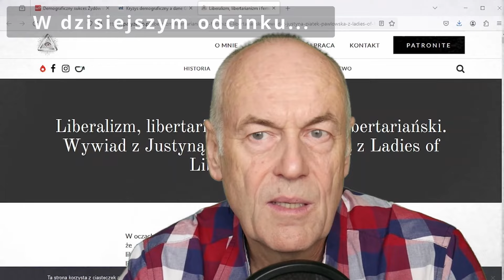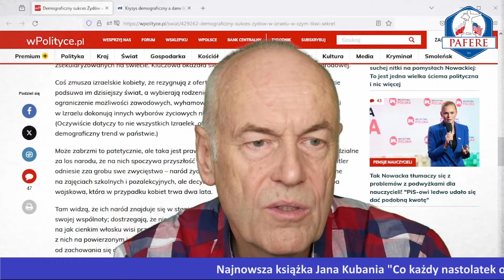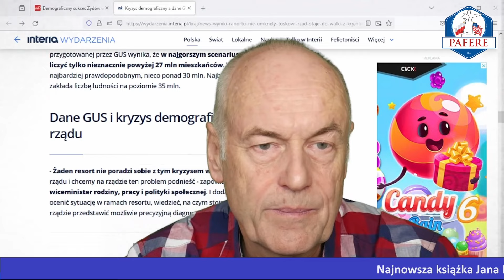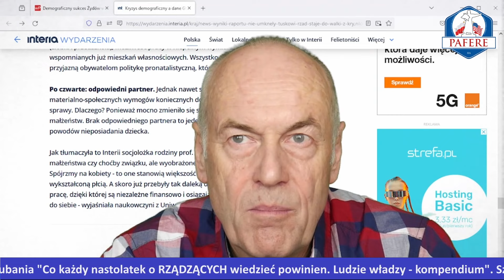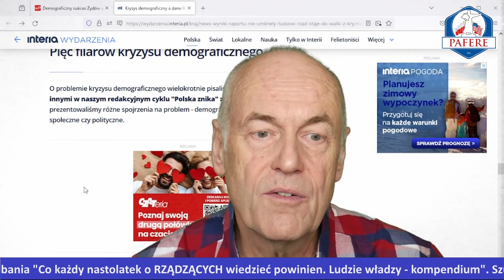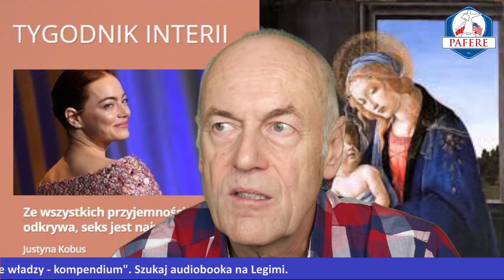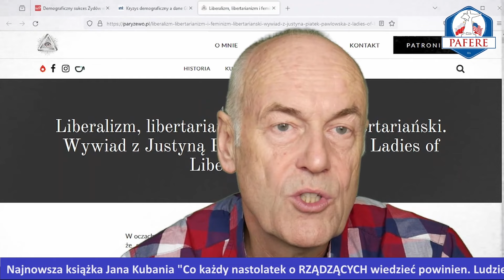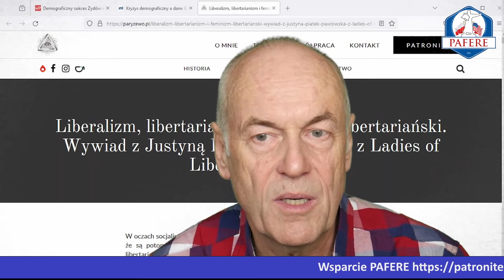429 DMM №031 Demografią sami zniszczymy Polskę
W tym odcinku Jan Kubań zestawia kilka medialnych źródeł i zastanawia się co należy zrobić by poprawić katastrofalną sytuacje demograficzną.

00:00 Smaczki
00:48 Zaczynamy
01:12 Katastrofalny wskaźnik dzietności w Polsce
15:29 John Bagott Glubb o demografii - rozdział "Rola kobiet"
24:56 Badania Joseph'a Unwin'a na temat szeroko rozumianego rozwoju społeczeństw
28:58 Jak zwiększyć dzietność
35:16 Kończymy

(...) Zwycięska w naszym świecie "rasa panów" również wymyśliła perswazyjny, bardzo silny i potrafiący kształtować społeczeństwo narkotyk. Jest to jeden z pierwszych wysoce zaawansowanych technologicznie narkotyków, wprowadzających konsumenta w odmienną rzeczywistość poprzez bezpośrednie oddziaływanie na jego zmysły. Na dodatek bez ingerencji jakichkolwiek substancji chemicznych w układ nerwowy człowieka! Mam tu, rzecz jasna, na myśli telewizję.
W dziejach ludzkości nie było jeszcze używki, który by rozpętała wokół siebie tak gwałtowną, religijną histerię. Nie było też żadnej religii, która w tak krótkim czasie zyskałaby tylu wiernych.
Prawdopodobnie, najbliższa telewizji, pod względem mocy uzależnienia i umiejętności przekształcenia ludzkiego życia, jest heroina. Heroina spłaszcza obraz świata. Pod wpływem heroiny nic nie jest ani gorące ani zimne. Ćpun przygląda się światu z całkowitą obojętnością. Nic go nie rusza. Złudzenie, że ma się kontrolę nad biegiem rzeczy przypomina wiarę telewidza, że to, co widzi na ekranie, musi "rzeczywiście" dziać się gdzieś na świecie. (...) Telewizja, choć nie uzależnia pod względem chemicznym, jest równie uzależniająca i fizjologicznie niszcząca jak wszystkie pozostałe narkotyki.
Tak jak narkotyki i alkohol, telewizja przenosi swego konsumenta poza świat realny, w przyjemny i bierny stan umysłu. Program telewizyjny, podobnie jak "trip" wywołany narkotykami czy alkoholem, odgania wszelkie smutki i niepokoje, całkowicie absorbując uwagę człowieka. (...)
Telewizja jest ze swej natury narkotykiem dominacyjnym par excellence. Dzięki kontroli nad treścią przekazów, ich jednorodnością i powtarzalnością w sposób nieuchronny staje się narzędziem zniewolenia, manipulacji i prania mózgu. (...)".
                                         Terence McKenna

Politycy żyli w wyizolowanym świecie, przekonani, że cały czas robią coś szalenie ważnego, o czym koniecznie trzeba opowiedzieć na konferencji prasowej. W przekonaniu o własnej ważności utwierdzali ich podekscytowani sprawozdawcy polityczni, którzy też wierzyli w wagę wydarzeń zapewne po to, aby zracjonalizować swoją pozbawioną treści pracę. A i tak - mimo wysiłków obu grup i zmasowanego ataku medialnego nieważnych informacji przedstawianych jako istotne - cały naród miał ich w dupie".
                                         Zygmunt Miłoszewski

Obłęd rzeczywiście jest epidemią, ale ma dwa ulubione kanały rozprzestrzeniania się: media i Internet.
                                         Bernard Minier

Potęga frazesu była i jest w Polsce arcypotęgą. Działa ona na mózg polski zupełnie tak, jak duża butla spirytusu.
                                         Stanisław Cat-Mackiewicz

Ludzie nic nie rozumiejący, ale mający prawo głosu, są w każdym społeczeństwie wielką armią.
                                         Waldemar Łysiak

Rzadkością, doprawdy, jest społeczeństwo mądrze zorganizowane.
                                         Tomasz Morus